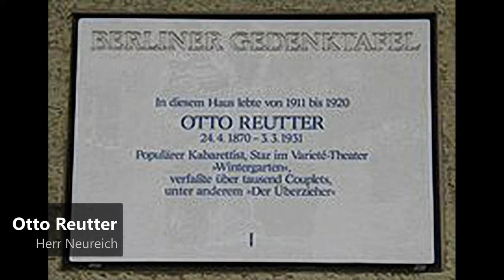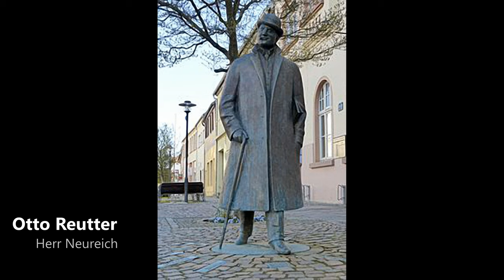Ernst Reutter - Herr Neureich (1921)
Otto Reutter (born Otto Pfützenreuter: April 24, 1870 in Gardelegen, Germany – March 3, 1931 in Düsseldorf, Germany) was a German comedian, coupletist, and singer.

Born into a poor Catholic family, Reutter attended the Catholic school in Gardelegen and was then trained as a salesman's assistant. After completing his apprenticeship, he moved to Berlin and became active in theater and as a comedian. Afterwards he moved to Karlsruhe and became part of a troupe of tavern singers and comedians there.

In 1895, he first appeared as a "salon humorist", probably in Bern, Switzerland. The following year he had his breakthrough.

Particularly notable about Reutter was his ability to deliver original, amusing lyrics in a singsong manner, his persona full of irony and wit. After a successful appearance in the "Wintergarten Variety" of the Berlin Central Hotel, Reutter was hailed as a celebrity, and was considered in the following decades as one of the leading artists of the stage in Germany.
n the 1920s, Reutter wrote many of the songs for which he is still well known today, songs that have been sung by many well-known German artists. He wrote over a thousand Couplets, a German form of amusing cabaret song.

Overstressed and having suffered some personal setbacks, Reutter intended to retire as a millionaire in 1919, after a successful thirty-year career. He had invested his fortune in his house (known as Waldschnibbe) in Gardelegen, as well as in war bonds. As World War I came to an end and the German inflation struck, Reutter lost a good portion of this fortune and thus had to continue to support himself by delivering his songs on various small stages.
Hence, starting around 1919, his "mature work" began to appear: songs that were especially characterized by humor and melancholy, the wisdom of life, and a kind of weary sass and bite.

His songs didn't just foresee societal changes, but also presented their listeners with comfort in times that required great sacrifice. His songs tended to follow the taste of the times, as well as current events.

Sick and exhausted, Otto Reutter died during a guest appearance in Düsseldorf in 1931, and was buried in Gardelegen.

Otto Reutter (* 24. April 1870 in Gardelegen; † 3. März 1931 in Düsseldorf; eigentlich Friedrich Otto August Pfützenreuter) war ein deutscher Sänger, Verfasser von Liedern und Komiker.

Als Sohn von Andreas Pfützenreuter (1843–1899), einem Handlungsreisenden, der beim Militär bei den Ulanen diente, stammte er väterlicherseits aus einer katholischen Familie aus dem Eichsfeld, mütterlicherseits aus der Altmark. Reutter besuchte die katholische Volksschule in Gardelegen und absolvierte von 1884 bis 1887 eine Lehre als kaufmännischer Gehilfe in Gardelegen, Worbis und Lychen. Seinen Werdegang beschrieb er später so: „Wollte zum Theater, Krach mit dem Vater. Kaufmann gelernt, heimlich entfernt.“[2] Im Sommer 1887 war er Statist in Fröbels Sommertheater in Berlin. Ein erster großer Erfolg war der 1898 im amerikanischen Musikverlag The B.F. Wood Music Company Boston erschienene Schlager Ich bin eine Witwe (Lied und Rheinländer) mit Musik von Wilhelm Aletter.
In der Zeit des Ersten Weltkrieges produzierte Reutter ab 1915 im angemieteten Palasttheater am Zoo in Berlin sogenannte Kriegsrevuen, ab Ende 1916 sang er eher Lieder, in denen das Geschehen und die allgemeine Meinung teilweise kritisch als humorvoll dargestellt wurde. So erzählt das Lied Ich möcht’ erwachen beim Sonnenschein eher melancholisch, teilweise sogar sehr traurig über die allgemeine Stimmung in der Nachkriegszeit und Reutters Verlust seines Sohnes Otto Reutter jun. (geb. 1896) in der Schlacht um Verdun im Mai 1916.
In den 1920er Jahren trat Otto Reutter mit jenen Couplets vor allem im Wintergarten auf, die heute noch bekannt sind und die u. a. von Peter Frankenfeld, Robert Kreis, Markus Schimpp, Meigl Hoffmann, Walter Plathe und anderen Interpreten vorgetragen und umgesetzt wurden. Insgesamt soll er über 1000 Couplets verfasst haben. Nachgewiesen sind rund 400 Couplets, die in diversen Schallplatten-Aufnahmen und Notendrucken erhalten sind. Reutters Couplets wurden häufig auch von anderen Humoristen, wie Gustav Schönwald oder Armin Berg vorgetragen. Hiervon gibt es ebenfalls Schallplatten-Aufnahmen. Die Schallplattenaufnahmen von Otto Reutter wurden teilweise von einem Orchester begleitet (Grammophon-Studioorchester unter der Leitung von Bruno Seidler-Winkler, später vom Paul-Godwin-Ensemble unter Leitung von Paul Godwin), teilweise hatte er eine Klavierbegleitung.
Otto Reutter betätigte sich auch als Schauspieler. So spielte er 1912 in zwei Kurzfilmen mit, Otto heiratet und Otto als Dienstmann. Möglicherweise war er auch an den Filmen Otto, der Kinostar und der Dackel und Otto hat Pech beteiligt, diese Filme weisen aber außer im Titel nicht auf Otto Reutter als Mitwirkenden hin. Von den vier Filmen existieren keine Exemplare mehr, lediglich drei Standbilder sollen erhalten sein.